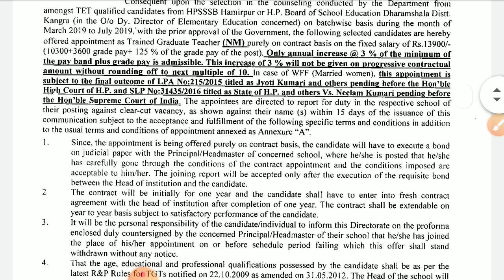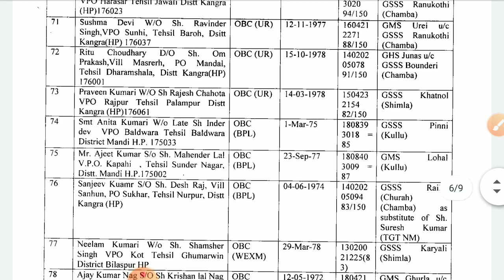Appointment order TGT NM BY Batchwise || Through HPSSC Nov 2019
HP TET Non Medical Nov 2019 ANSWER KEY | HP TET Solved Question Paper 10 Nov | HP tet non medical